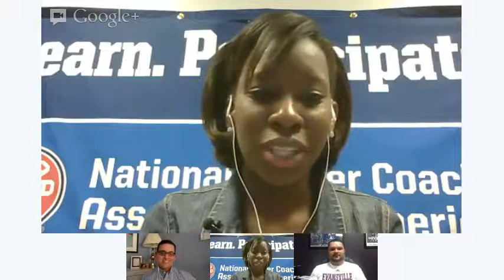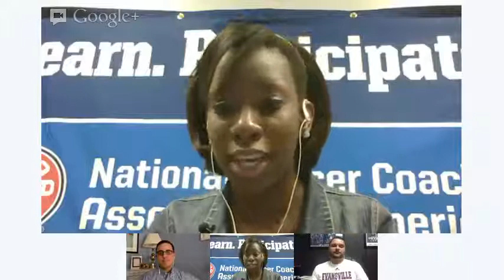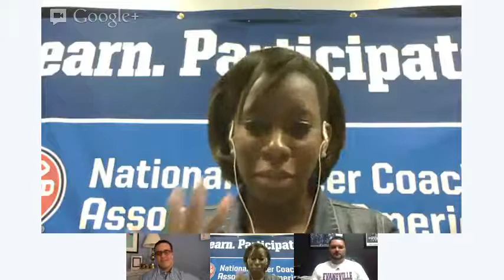Social Media 101 Live Video Chat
Social media plays an integral part in our daily lives and provides an avenue for coaches to promote themselves and their programs/clubs.

The NSCAA hosted a "Social Media 101" live video chat discussing the online phenomenon, how it can affect your organization and provide a few tips on how to use some of the online platforms.

The panel included Brendan Schneider from Sewickley Academy and Shaun Soderling from the University of Evansville.